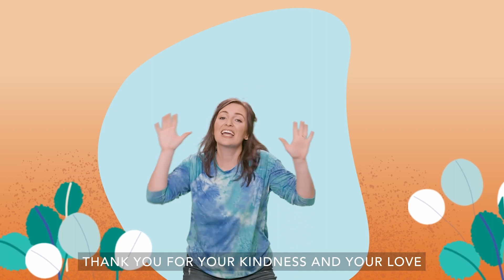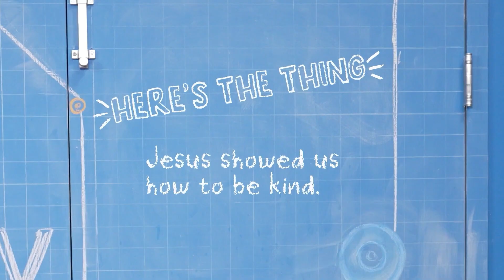Calvary Kids: At Home Elementary Edition - February 4